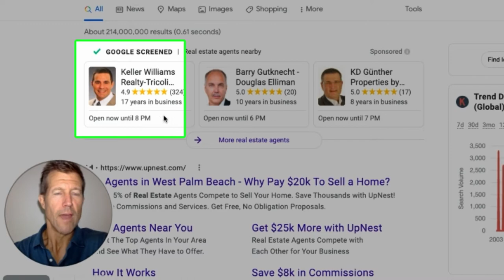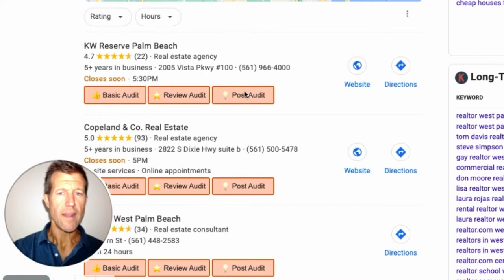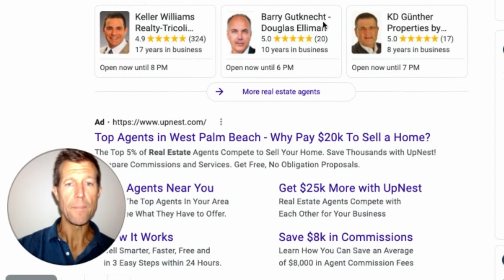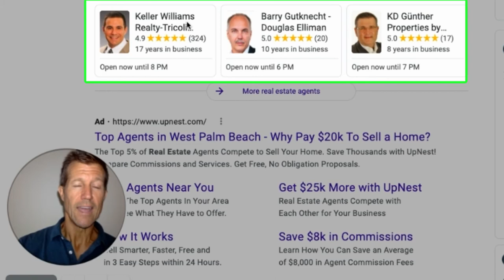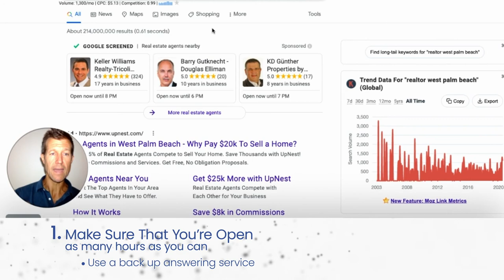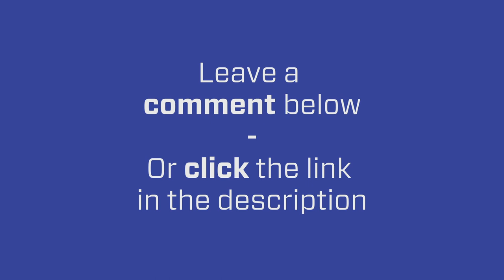Get More Leads from Google Local Service Ads & Google Business Profile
Ryan Steinolfson from Accelerate Marketing shares two crucial tips that you can apply to your company's Google Business Profile or Local Service Ads to attract more customers and increase your business's visibility.

Chapters:
0:00 Benefits of an Answering Service  24/7
2:23 Why to outsource an Answering Service
3:57 Summary